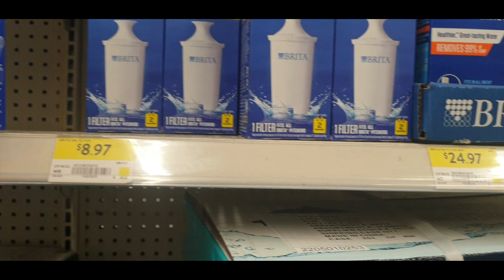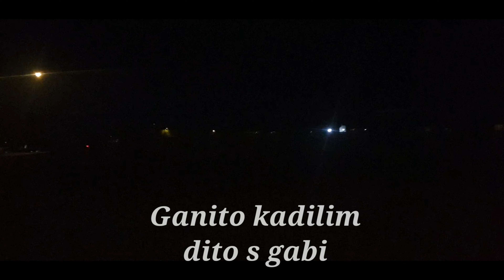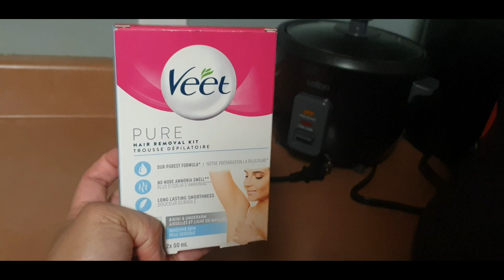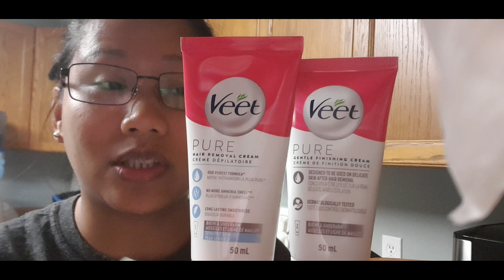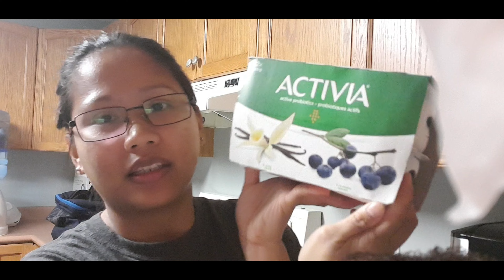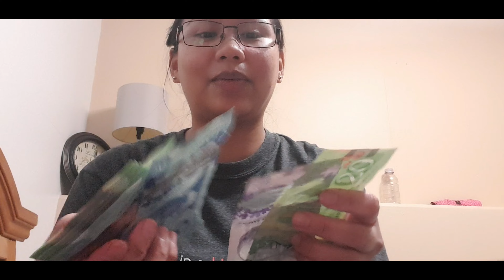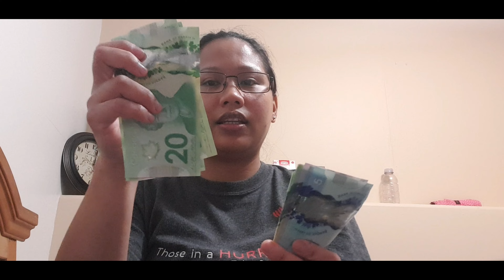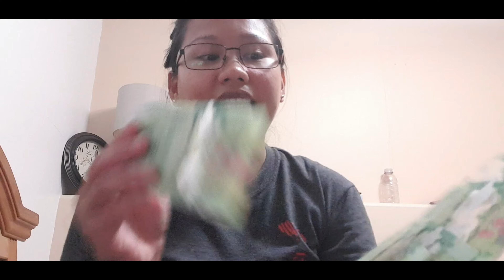Salary Day in 🇨🇦 | withdraw, grocery and bayaran ng rent ng room ko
It's pay day time 🇨🇦, favourite day ko na naman today. Sahod day, grocery and bayaran n ng rent ko.
Dami ko ding Bill's hahaha